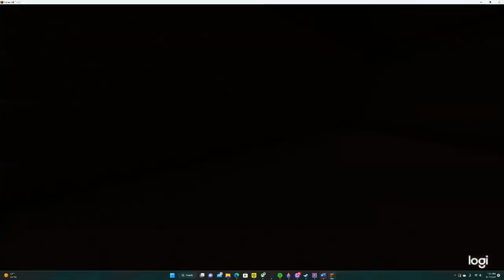the sinking of the minecraft edmund fitzgerald